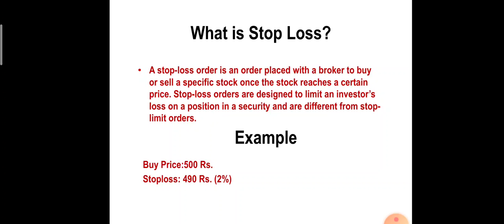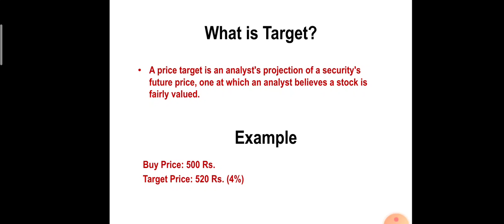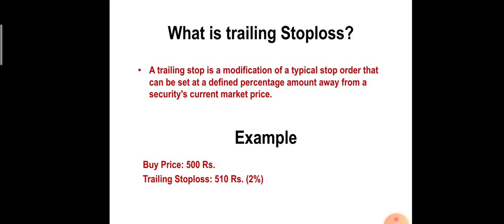What is Stop Loss? | How to maintain Stop loss in Trade? | Dailystock